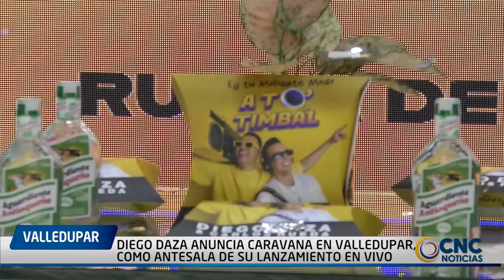DIEGO DAZA ANUNCIA CARAVANA EN VALLEDUPAR, COMO ANTESALA DE SU LANZAMIENTO EN VIVO